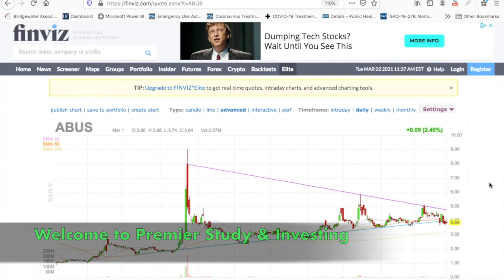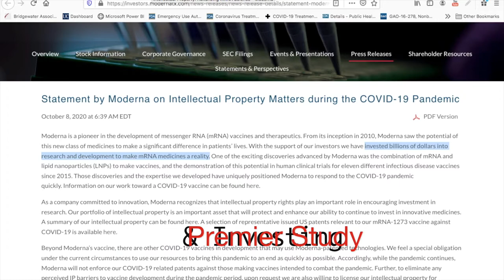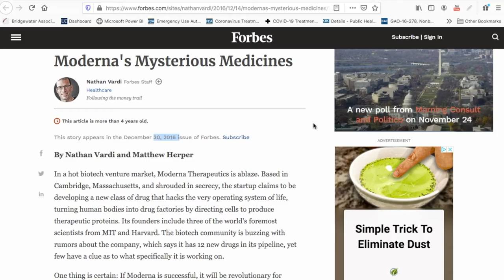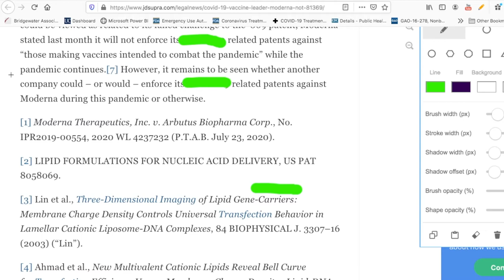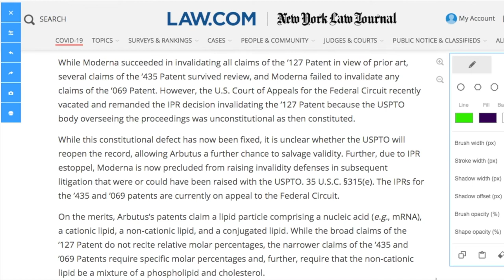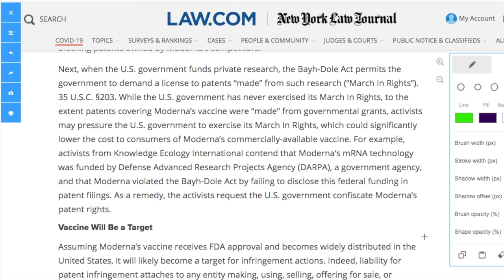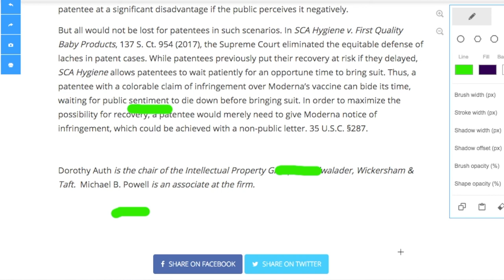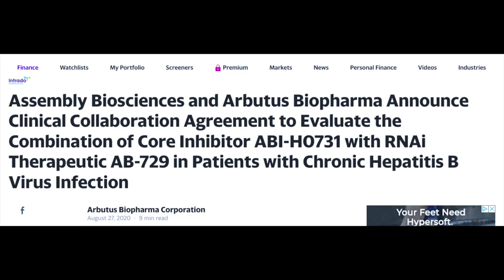$ABUS stock Arbutus with royalties from Pfizer, Moderna, and Curevac. Bear case for Moderna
When, if ever, can ABUS investors expect Moderna Royalties?  Will the US government, the NIH, Arbutus, and Non-profit groups take over the disputed Intellectual Property of Moderna?  This a deep dive, so grab a coffee and buckle up.

Our products on Portfolio Management:
If you go to the website you can download a free excel sheet for portfolio management.  This is a simplified version that considers 27 ETF's that covers all 11 sectors, the S&P500, VTI, gold, etc. using prices from Q3 2023.  This is free so you can see how it works.

If you like using this approach, you can get up to date models with recent prices. Currently, access to a simplified portfolio model and future quarterly models is $2.00 per month

To learn the Modern Portfolio Theory see our full course that would allow you to add in specific stocks or specific ETF's into a portfolio.
Refer a Friend Program with Schwab Brokerage Account

    Schwab Brokerage account offers IRA's, Roth IRA's, and traditional brokerage accounts.
    Great for those looking to get away from Robin hood.
    No international ATM fees is one of the unknown perks of having a Schwab checking +
    brokerage account.
    Use this Link to Learn More and Sign-up for :
    As my referral, you can get up to $500 when you become a Schwab client and make a

This is not investing advice and the videos on this channel simply are a reflection of my opinion or the publicized work presented and/or referenced in either the video or description box.